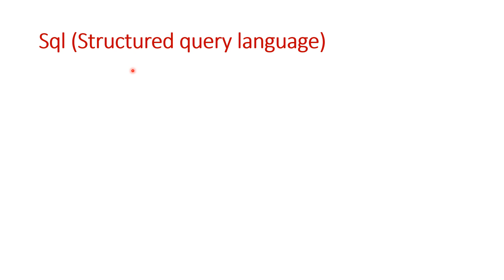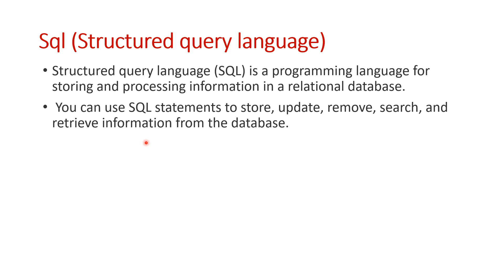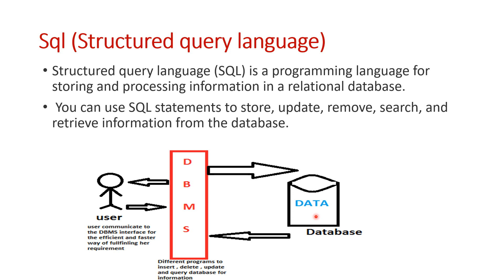Introduction to Structured query language in telugu || sql introduction in telugu